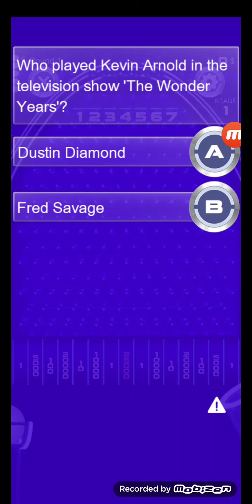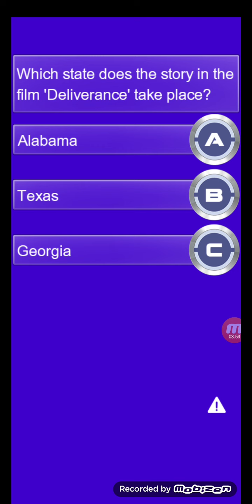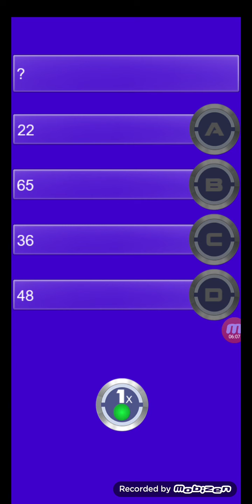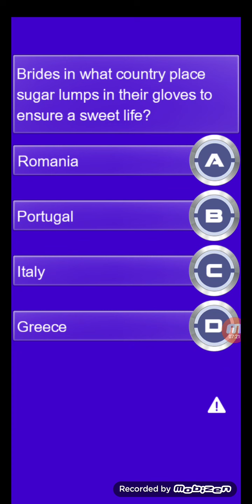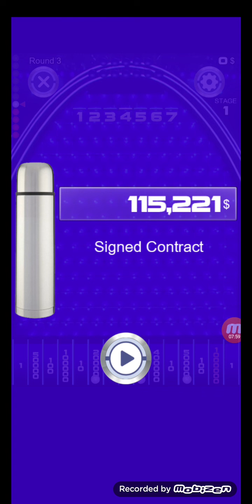Tường lửa 2 - Tập 8 (Phần 1)